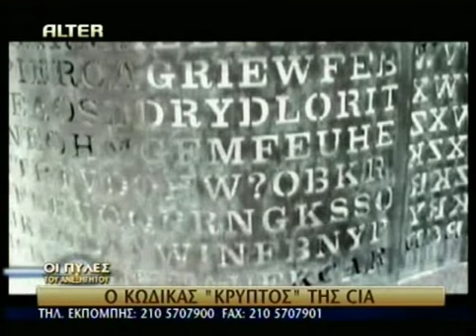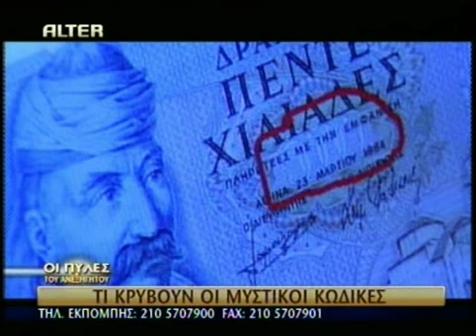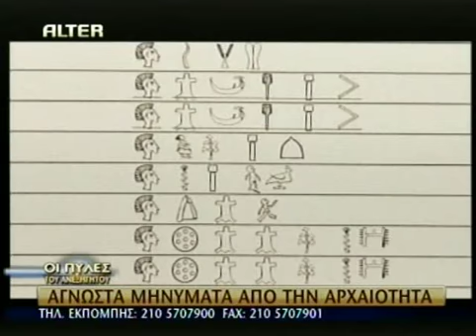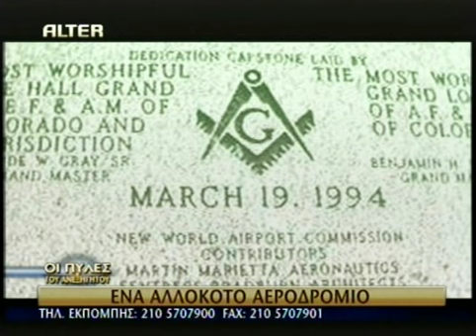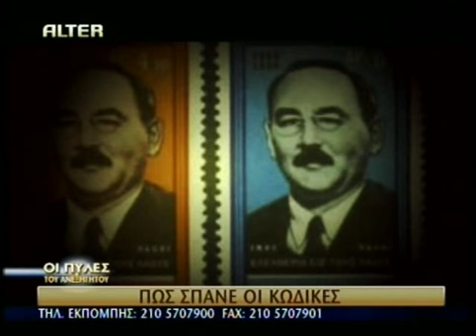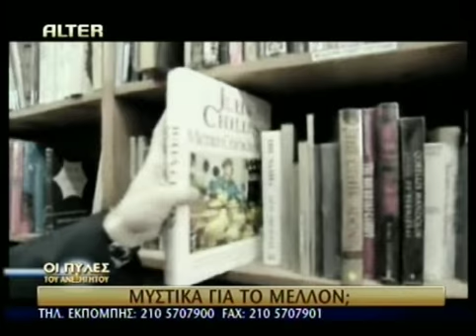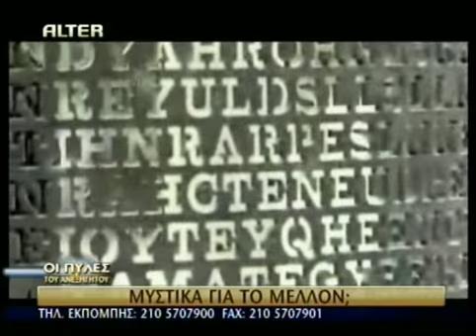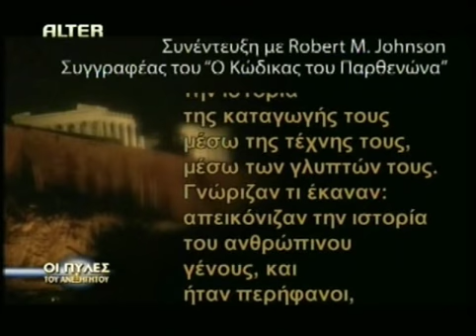ΜΥΣΤΙΚΟΙ ΚΩΔΙΚΕΣ ΚΑΙ ΑΠΟΚΡΥΦΑ ΜΗΝΥΜΑΤΑ -ΠΥΛΕΣ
Από τις πύλες ανεξηγητου στις 6 οκτωβριου 2007
Θέμα δίσκος της Φαιστού-Σύμβολα